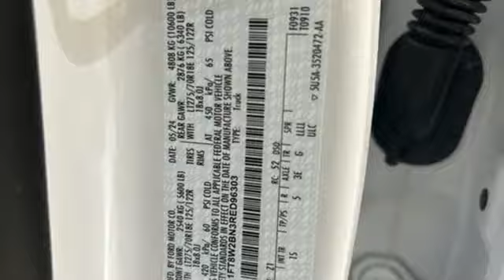New 2024 Ford F-250SD Comanche Brownwood, TX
Year: 2024
Make: Ford
Model: F-250SD
Trim: XL
Engine: 7.3L V8 PFI SOHC 16V Federal 405hp
Transmission: 10-Speed Automatic
Color: White
Interior: Medium Dark Slate
Stock #: F28123
VIN: 1FT8W2BN3RED96303
$5,396 off MSRP! Oxford White 2024 Ford F-250SD XL 4WD 10-Speed Automatic 7.3L V8 PFI SOHC 16V Federal 405hp 4WD. Price includes: $2000 - Retail Customer Cash. Exp. 01/02/2025

Bayer is proud to be your premier Comanche Chevrolet, Ford, GMC and Buick dealer. Our excellence extends after the sale too. You'll find we are honest and offer only qualit vehicles at great prices.